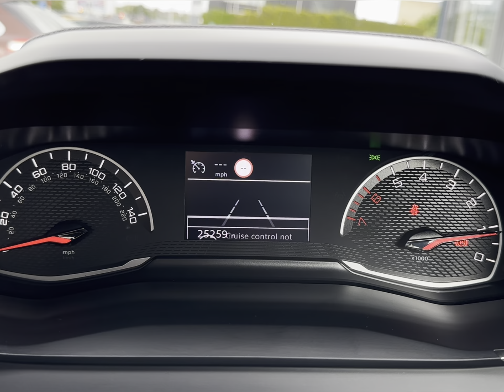Approved Used Peugeot 2008 1.2 PureTech Active Premium + | Swansway Chester Peugeot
Just in stock at Swansway Chester, this Approved used Peugeot 2008 1.2 PureTech Active Premium + in Nimbus Grey, is now available for sale.

Reg Number: BD72XPA
Mileage: 25,257
Fuel: Petrol
Transmission: Manual

Top Features
- Eco LED Headlights